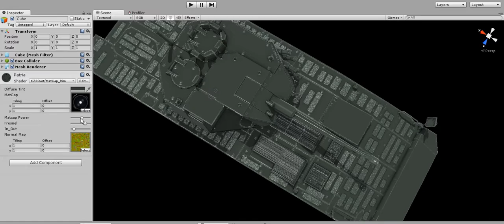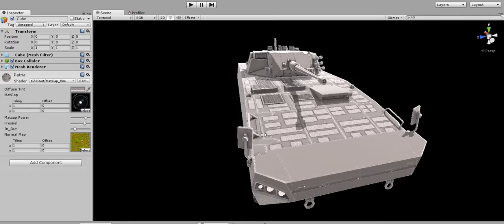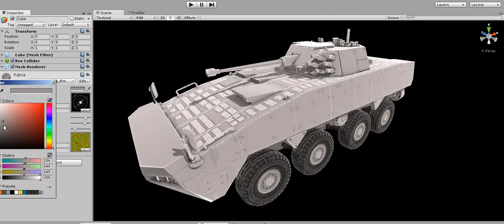Patria - one texture RGBA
One texture shader test.
Mask for reflection/matcap is a test map made from edge FX.
The texture structure :
R - normal map value
G - normal map value
B - AO + color value
A - mask for ref/matcap